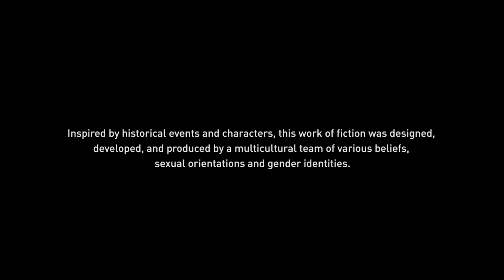Assassins creed mirage playthrough part 1